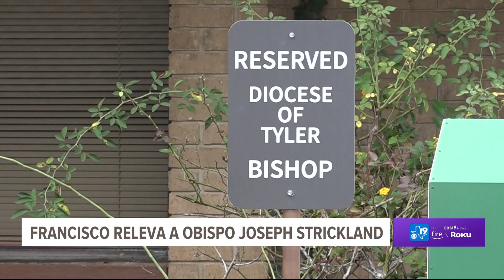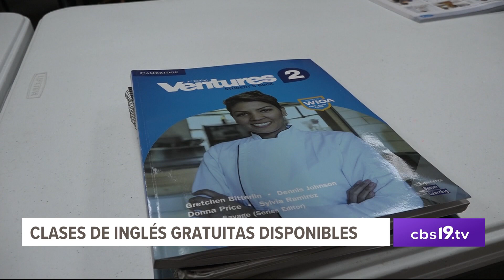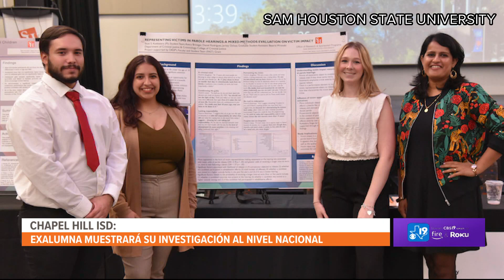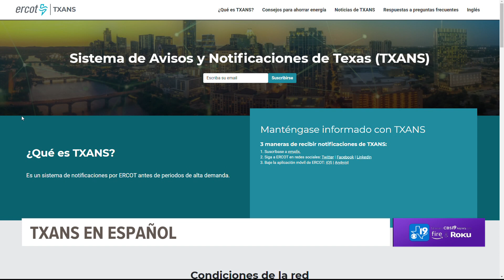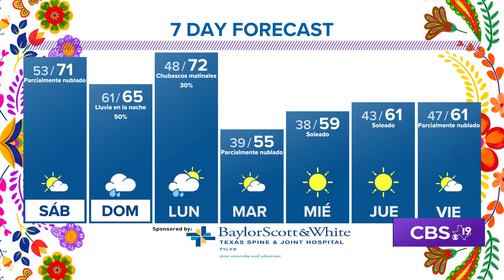NOV. 17, 2023: CBS19 ¡UNIDOS!